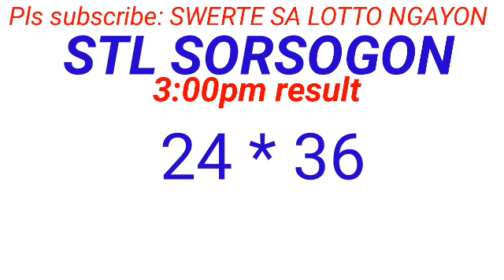STL - NEGROS OCCIDENTAL,SORSOGON July 11, 2024 2ND DRAW RESULT